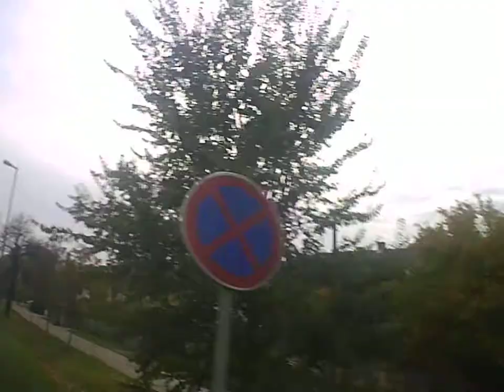Backa Topola street cam GO PLUS 4K Cam